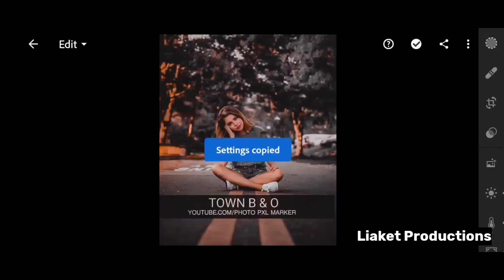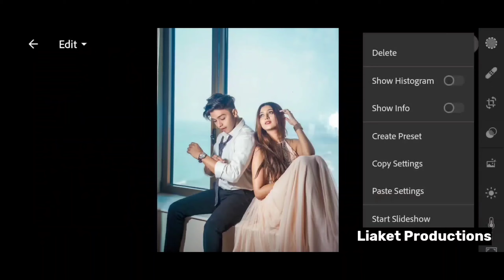URBAN BLACK and ORANGE Lightroom Preset Free Download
URBAN BLACK and ORANGE Lightroom Preset Free Download | Urban Black Lightroom Preset | Lightroom Photo Editing Black

Today In This video I will Show You How To apply URBAN BLACK AND ORANGE tone on your next using Lightroom mobile

Password Will Get Display During Video

Notice : All The Images In The Images / Pictures Shown In Ths Video Belong To Respected Owner And Note Me I am Not The Owner Of Any Picture Showed In The Video.

PRESET CREDIT : PHOTO PXL  MARKER